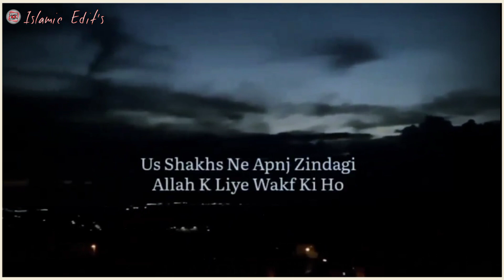Dr Israr Ahmed | About Dr israr Ahmed Masha'allah 😍